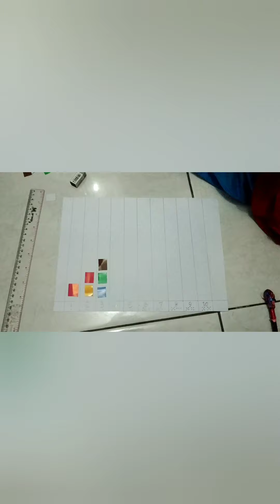Materi Hasta Karya untuk Tingkat Siaga (berupa diagram angka)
Dalam kondisi yang menyenangkan pramuka selalu mempunyai cara untuk tetap belajar, bekerja dan berkarya

Itulah pramuka.